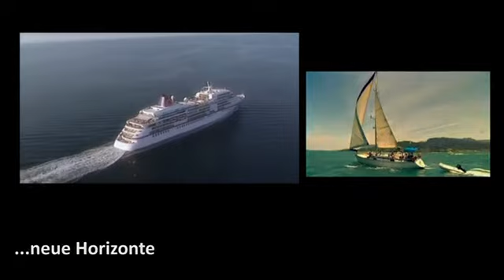Alegria Reisen GmbH, Lachen; Wir freuen uns auf Ihre Ferien: Commercials / Promotional: ...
Das Angebot umfasst fast die ganze Welt und reicht von Badeferien, über Städte- und Schiffsreisen bis hin zu Sport- und Wellnessferien.